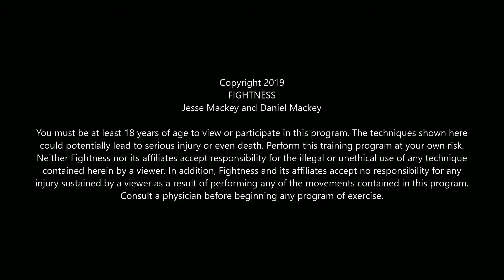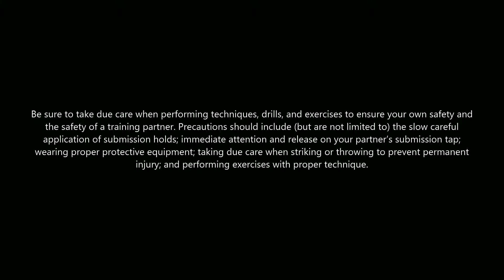Solo Grappling Technique Workout (Experienced) - Standup and Ground - Fightness Home MMA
Fightness Home MMA Workout (Experienced) - Solo Grappling Technique (Stand-Up and Ground):
{4 Minute Rounds with 30 Second Rest Periods}

10 Minutes [Stretching - PRE-WORKOUT STRETCH COMPLEX]
4 Minutes [Warmup - Tai Chi Complex]
4 Minutes [Shadow Fighting - Slap-Outs, Slap-Out Rolls, Stand Ups]
4 Minutes [Heavy Bag – Sprawl, Spin, Submission]
4 Minutes [Shadow Fighting – Takedowns and Throws]
4 Minutes [Shadow Fighting – Clinch and Grip Counters]
4 Minutes [Shadow Fighting – Escapes from Mounts/Controls/Pins]
4 Minutes [Shadow Fighting – Guard Reversals]
4 Minutes [Shadow Fighting – Guard Passes]
4 Minutes [Shadow Fighting – Ground Grappling Submissions (All)]
10 Minutes [Stretching - POST WORKOUT STRETCH COMPLEX]

This solo grappling technique workout is intended for experienced grapplers that already have a good working knowledge of techniques from various areas of grappling. It features drills for both standup grappling (takedowns, throws, clinching, etc.) and ground grappling (escapes, reversals, submissions, etc.). You'll need some mats and floor space to roll around (and an optional heavy bag to sprawl on if you want). Each round will focus on a separate category of grappling technique, during which you'll recall and rehearse your moves to build muscle memory and cardio endurance.